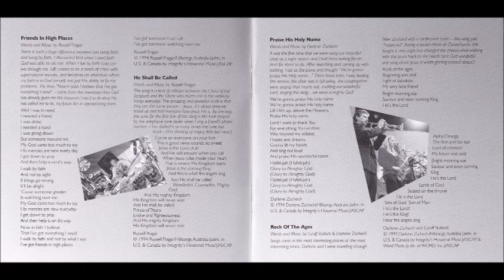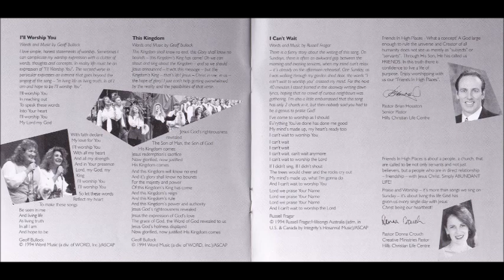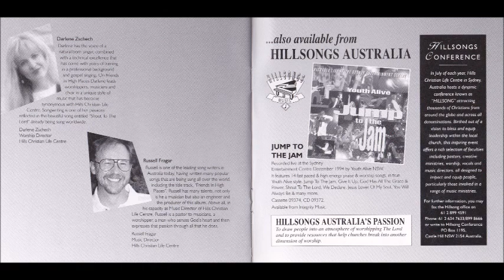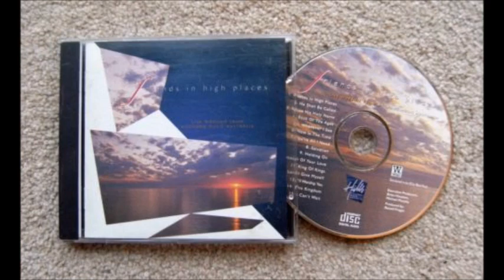Hillsong I Can't Wait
Canción: I Can't Wait
Intérprete: Lucy Fisher
Album: Friends In High Places
Año: 1995
Compositor: Russell Fragar